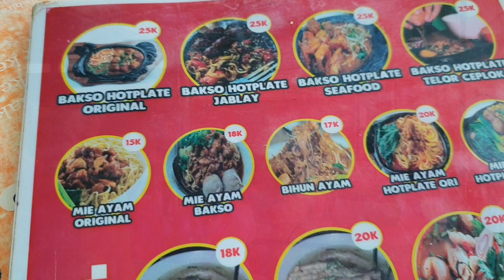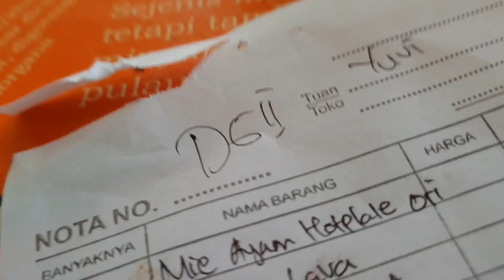REVIEW BAKSO LAVA VIRAL | Bakso Rusuk Joss Bekasi | Food and Foot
Berani coba? Bakso lava yang isinya cabe rawit super pedes ada di mutiara gading Bekasi. Buat kamu yang ngaku gila banget sama pedes nah ini nih saatnya uji kegilaan kamu dengan nyoba bakso lava di bakso rusuk joss Bekasi.
Banyak variant bakso disini. Segala macam bakso zaman now ada disini. Recomend banget buat kamu yang suka makan rame2 bareng temen atau keluarga. Oiya mie ayam hot plate nya juara.
Penasaran?? Cuss meluncur
Bakso Rusuk Joss Pusat
Jl. Perum Mutiara Gading Tim. No.20, RT.015/RW.003, Mustika Jaya, Kec. Mustika Jaya, Kota Bks, Jawa Barat 17158